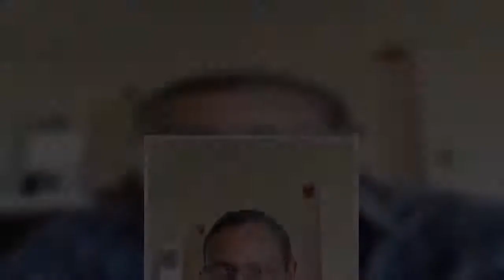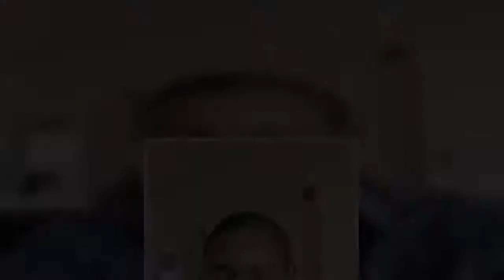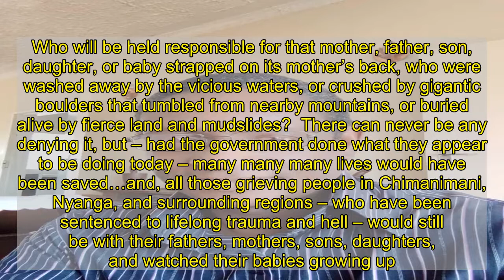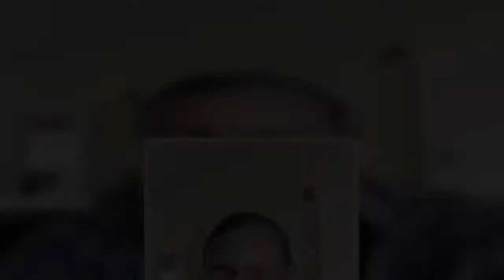Zim govt preparedness for Chalane proves was negligent with Cyclone Idai and should be held responsi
Tendai Ruben Mbofana     The past week or so, have been characterized by government departments, in cooperation and coordination with several stakeholders, putting in place measures to minimize the impact of this potentially disastrous and destructive weather formation – with the availing of transport for the evacuation of those in possible danger to safer areas, and establishment of response mechanisms at various appropriate spots.  What kept eating up my innards, as all this activity was taking place, was, “Why were similar precautionary and preemptive measures never put in place, in 2018, when news reports were already awash of the impending more devastating and catastrophic Cyclone Idai – which, had already wrecked phenomenal havoc, and killed multitudes of people in the countries it had passed through, such as Mozambique?    “Could lives not have been saved, had authorities in Zimbabwe, done in 2018, what they are doing this time around? Did all of us not know, from numerous weather reports and warnings (days in advance) the immense strength of Cyclone Idai, and the possible path it would take in this country?”  As I listened to Zimbabwe minister of information Monica Mutsvangwa briefing the nation yesterday, 30 December, on tropical depression Chalane – with the way she articulated the various forms this weather phenomenon had been taking since its formation a week or so ago, the times it had reached the Mozambique coast, when it reached the Zimbabwe eastern regions, and its expected strength, and possible damage –  I could not help wondering why the government did not take similar information seriously ahead of the much more deadly Cyclone Idai in 2018… information that anyone who followed international news reports, and social media weather posts, was well aware of.  Most of us were already in panic mode, as we followed the advancing Cyclone Idai – watching the horrid devastation it inflicted on such countries as Mozambique – coupled with credible international weather services’ warnings of the path it would follow in Zimbabwe, the same Chimanimani, Nyanga, and surrounding regions, and the potential fatal mayhem.  The traumatizing images of the aftermath of the worst natural disaster to ever hit Zimbabwe, were too much too bear – as video footage showed homes being washed away like houses of cards, whilst people were swept away to far away places as Mozambique, and others buried alive, most of them never to be seen again.  Who can ever get over the painful and heart-rending testimonies of survivors, who tearfully chronicled the calamity that befell them and their families, how their homes were wrecked to the ground in literally seconds, and how they helplessly watched their loved ones washed away by the irresistible force of nature (crying out for help that would not come), and how they themselves managed to survive?  Nearly two years later, and faced with the potential of a similar catastrophe, these people are still living in tents – as